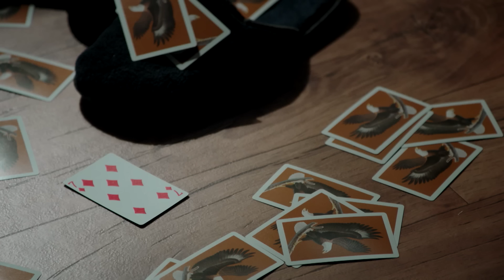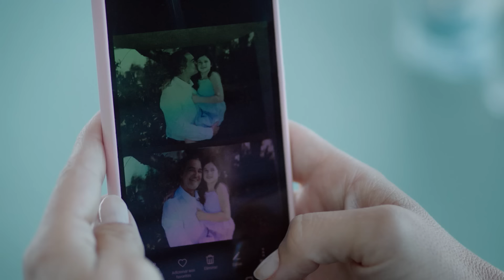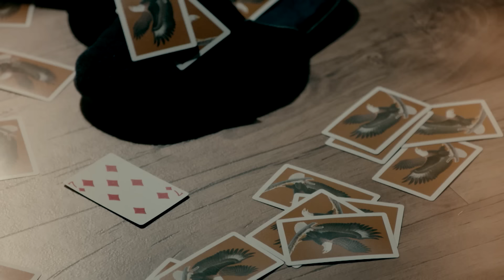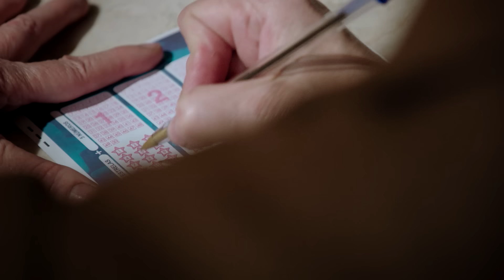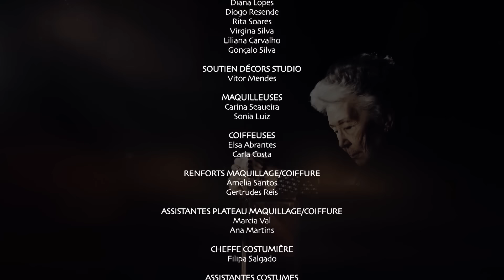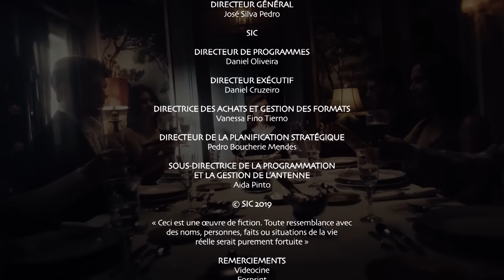Lucky Break - Un ticket pour la richesse - Ep. 02 - série complète en français - HD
Veuve et mère de de deux enfants, Maria vit une vie tranquille dans un village. Elle travaille dur et vend des fruits sur le marché du village pour élever ses enfants et s’occuper de ses
parents. Or, du jour au lendemain, elle gagne à la loterie et devient une des femmes les plus riches du pays. Mais le but de Maria reste simple : elle veut juste que sa famille vive une
vie agréable et retrouver son fils qui lui avait été enlevé à la naissance. Mais cette incroyable rentrée d’argent lui apporte de nombreux tracas.
Lucky Break, une série portugaise, réalisée par CARLOS DANTE
Avec : MARIA JOAO ABREU, DANIA NETO, JORGE CORRULA